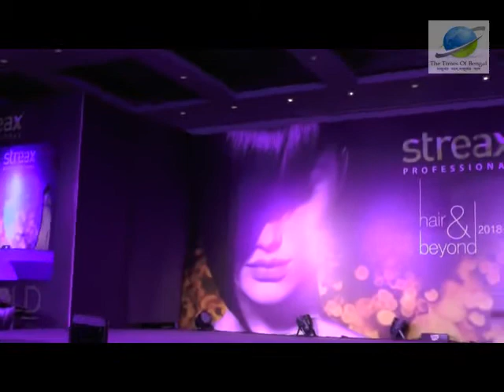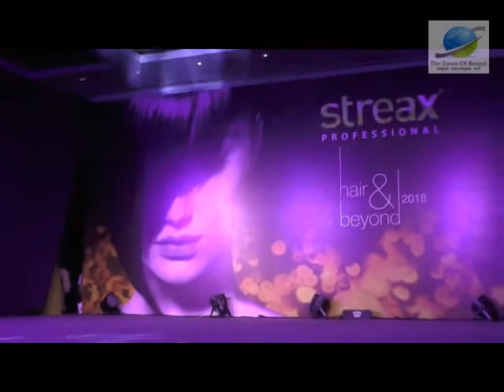Streax Professional introduces Marigold collection to spice up your Summer looks at its hair show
Summer is upon us and it’s time for fashionistas toembrace the season with style and sparkle. Bringing vibrancy and elegance to the hair styling trends this season,   Streax Professional, thepremium hair products brand specially crafted for salon professionals and technicians, today unveiled its Spring Summer 2018 Collection ‘Marigold’in the city. Ruled by the shades of golden, copper and blondes, the Marigold collection signifies the celebratory mood that the season brings in. The collection was showcased at Streax Professional’s exclusive mega hair show ‘Hair & Beyond’thatinspires aspiring and practicing hair stylists to be creative in the field of Cut, Colour& Style.

Introducing the new collection, Mrs. Rochelle Chhabra, Professional Division Head, Hygienic Research Institute said, “Streax Professional Spring Summer 2018 Collection ‘Marigold’ has been launched keeping in mind the latest trends in colour hues and customer demands this season. Brighter, bolder and spicier shades are much in demand today and we are happy to have these chic shades in our hair colour range, this season.” Talking about the Hair & Beyond Campaign, she said, “Hair & Beyond is a remarkable campaign that focuses on educating and updating the hairstylists and aspiring beauty technicians about the latest trends in colouring and styling techniques. It is important to train our partners to know the best of hair colour trends so that they can achieve complete customer delight.”

Yolly Ten Koppel,International Creative and Technical Director of Pivot Point International and the recipient of multiple awards for her styling, graced the Hair & Beyond seminar in Kolkata, where she unveiled the Marigold collection and empowered the professionals by sharing world-class hair styling techniques and tips. Yolly Ten Koppel,known for her trendsetting vision and extraordinary skill said, “Streax Professional has launchedchic and trendy hair colours for this season, that will be absolutely great if styled by the right set of hands. Hair colour needs the right technique and skill to come out beautifully which is why, I am very proud to be part of Hair & Beyond where I can share my knowledge with future stylists. It is wonderful to see such young and enthusiastic talents willing to experiment with newer shades and techniques, keeping in mind the latest trends.”